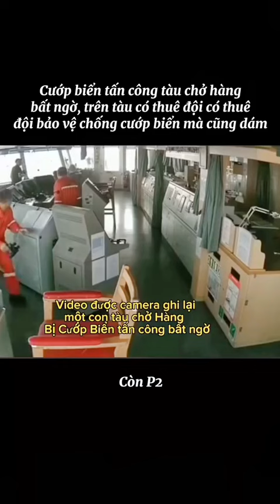cachkiemtien baoquan cuopbien hanghai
cướp biển, cách xử lý